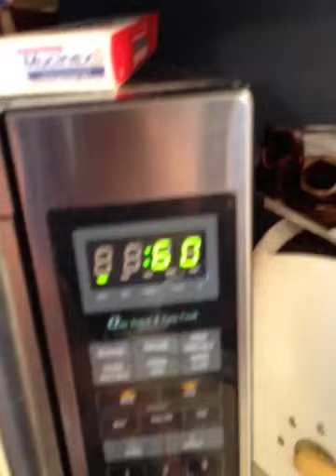How to Make a Cheese Quesidilla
Delicious recipe!